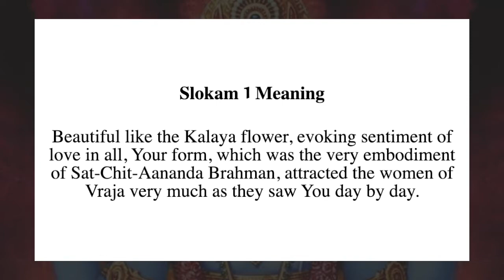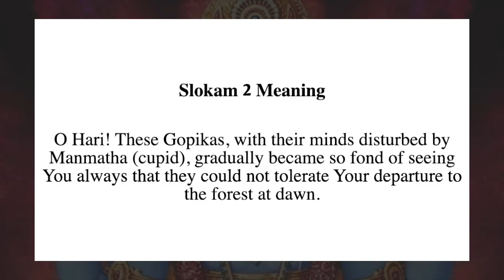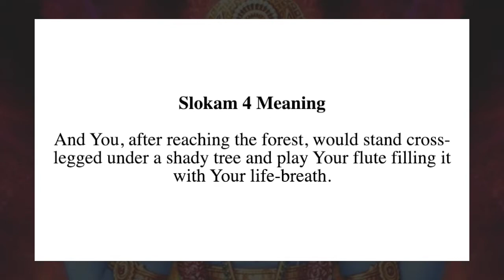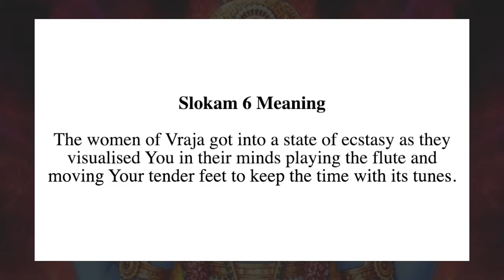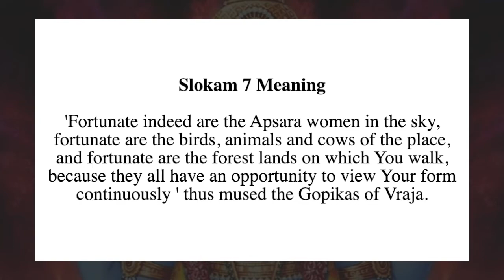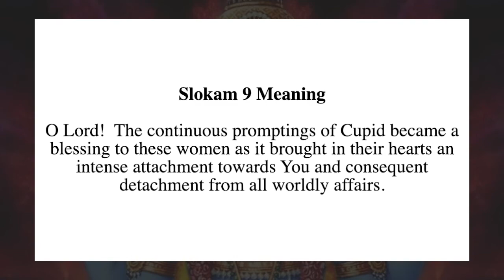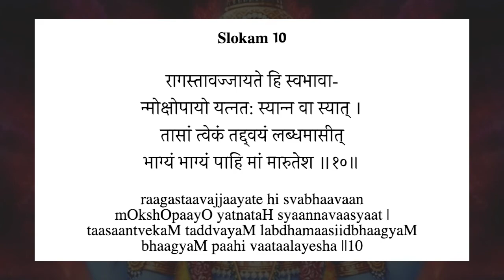Narayaneeyam Dasakam 59 with Sanskrit & English text and meaning in English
Narayaneeyam Dasakam 59 Slokas 1 to 10 chanting with text in Sanskrit and English. This video also includes meaning of each sloka in English.